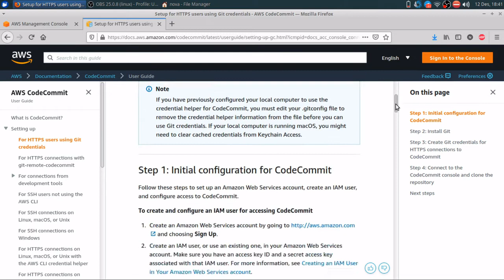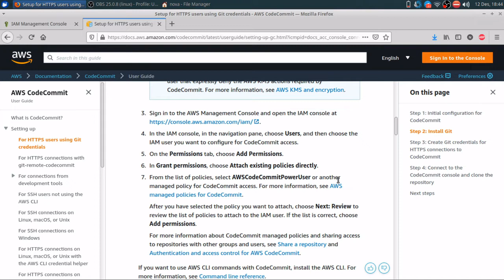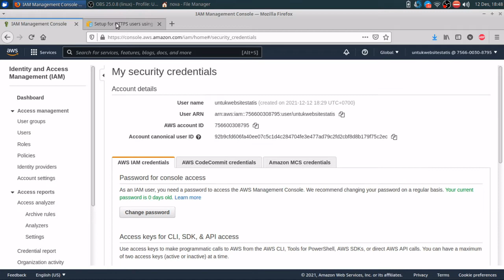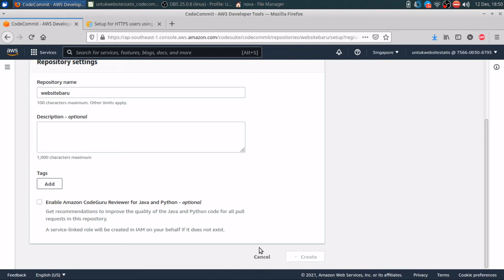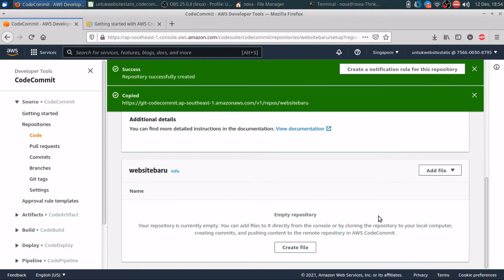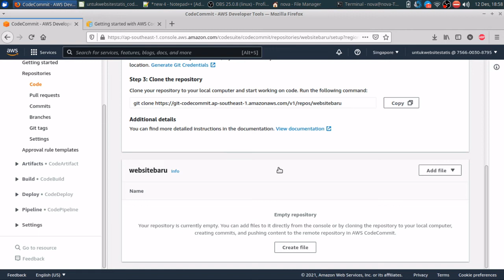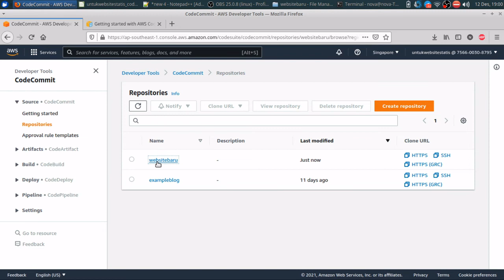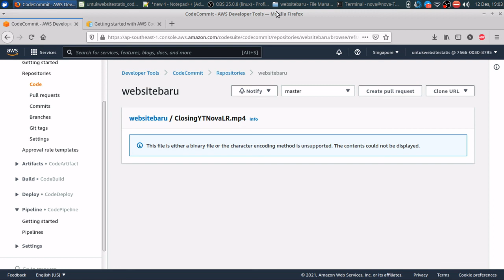Tutorial AWS CodeCommit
Link Dokumentasi
→ Gunakan Indeks berikut:
0:00 Opening
00:19 Dokumentasi AWS CodeCommit
04:20 Di Users, Add Permissions
04:53 Di Grant Permissions, Pilih Attach Existing Policies Directly
05:13 Pilih AWSCodeCommitPowerUser
05:55 Install git (jika belum)
06:10 Security Credentials
06:53 Generate Credentials in AWS CodeCommmit credentials
06:57 Download credentials
07:33 Masuk ke AWS CodeCommit di console
08:07 Create repositoty
09:04 Clone HTTPS
09:27 Git clone di lokal
09:43 Masukkan username dan password yang tadi sudah digenerate
10:20 Buka repository yang sudah di buat di lokal
12:05 Gunakan perintah git untuk upload ke AWS CodeCommit
15:01 Tambahkan file di lokal repository
15:12 Gunakan perintah git yang sama dengan sebelumnya